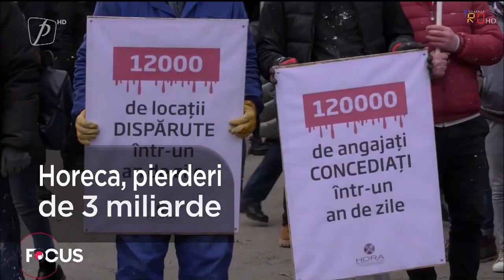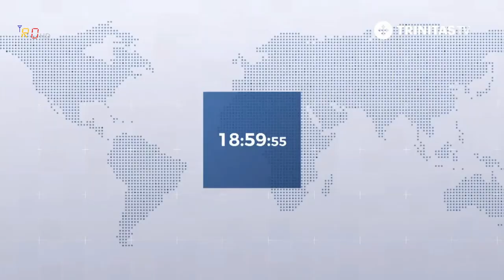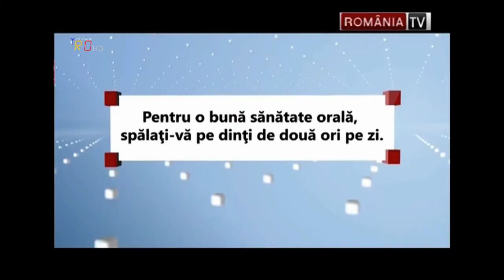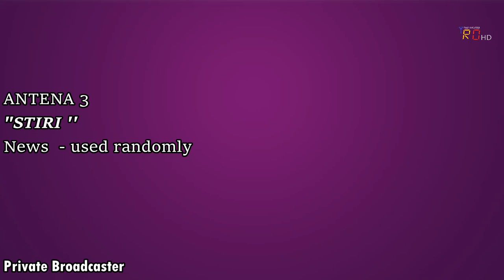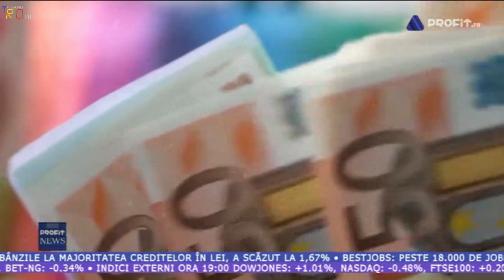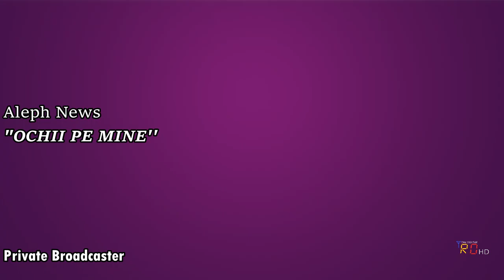Romania News Intros/Openings Compilation 2021 (HD + CC)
All rights held by the respective broadcasters. Made for Educational and Personal Purposes
Click on MORE for a complete list of newscasts and their timecodes
You can ask for the recordings used for making this video by contacting me on Discord: TheIdenterRO#5721

UPDATE 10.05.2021 - B1 TV completely changed their graphics, with new studios too. They say they switched to HD but the feed isn't publicly available yet. Antena 3 added a new program ''News Hour with CNN'', with new craw and the news-line graphics, other idents remains the same

Realitatea Plus - Prime Time News + Day Time News. The song is Hot News by Marc Oliver Vickers, PRS

00:00 Intro
PART 1: GENERAL CHANNELS
00:04 TVR 1 - TELEJURNAL 20
00:37 TVR 1 - TELEJURNAL 14
01:17 TVR 1 - EDITIE SPECIALA (Outro)
01:27 TVR 2 - TELEJURNAL 18
01:49 TVR 3 & TVR MOLDOVA - TELEJURNAL MOLDOVA
02:24 TVR 3 - TELEJURNAL REGIONAL
03:01 Pro TV - Stirile Pro TV
03:27 Antena 1 - Observator
04:02 Prima TV - Focus 18
04:37 Prima TV - Focus La Prima Ora
05:26 Kanal D - Stirile Kanal D 12
05:59 Kanal D - Stirile Kanal D 19
06:23 National TV - Stiri
06:52 National 24 Plus - Stiri
07:19 Trinitas TV - Jurnalul Trinitas
08:05 Metropola TV - Breaking News
08:21 Erdely TV - Hirado
08:59 Agro TV - Stirile Agro TV
09:27 Bucuresti TV - Stirile Bucuresti TV
09:38 Look Sport + - Stirile Look Sport (Sports News)
PART 2: NEWS CHANNELS '
10:14 Digi 24 - Stiri - (mostly used at 15)
10:35 Digi 24 - Breaking News
10:48 Digi 24 - News Alert
10:57 Digi 24 - DigiMatinal (Morning News)
11:22 Digi 24 - Jurnalul de Seara (Evening News)
11:36 Digi 24 - Stirile Serii (Late Evening / Midnight News)
12:04 Digi 24 - Digi 24 Special
12:24 Realitatea Plus - Editie Speciala
12:42 Realitatea Plus - Realitatea Zilei
12:52 Realitatea Plus - Breaking News
13:06 Realitatea Plus - Prime Time News
13:37 Realitatea Plus - Day Time News
14:10 Realitatea Plus - Plus Matinal
14:42 Realitatea Plus - News Room
14:56 Realitatea Plus - Info Plus
15:13 Romania TV -  Breaking News
15:28 Romania TV -  Punctul Culminant
15:51 Romania TV - News Line
16:09 Romania TV - Stirile Romania TV (more rare variant for Hourly News - they use more the Breaking News ident)
16:43 Romania TV - Romania Te Vede
17:01 B1 - Breaking News
17:15 B1 - Buna,Romania
17:38 B1 - Se Intampla Acum
18:03 B1 - Dosar de Politician
18:26 B1 - Actualitatea Cu Tudor Musart
18:51 B1 - Talk B1
19:12 B1 - 360o
19:34 B1 - 8h News (Breaking News + Stiri B1)
20:07 Antena 3 - Breaking News
ANTENA 3 LOCAL NEWS
20:30 Antena 3 Valcea
20:46 Antena 3 Calarasi (montage - edited )
20:54 Antena 3 Pitesti
21:12 Antena 3 Slobozia
21:25 Antena 3 Deva
21:39 Antena 3 - In Gura Presei
21:57 Antena 3 - Sinteza Zilei
22:17 Antena 3  - Subiectiv
22:37 Antena 3  - Stirile Diminetii
23:09 Antena 3 - Stiri (2 variants - with and without Headlines)
23:53 Antena 3 - News Alert
24:12 Profit TV - Profit News
24:51 Aleph News - Stiu
25:37  Aleph News - Ochii pe Mine
25:54 Aleph News - Marius Tuca Show
26:26 Aleph News - Fight News
26:39 Aleph News - Stirile (1 minute of best news)
26:55 Aleph News - Stirile
27:13 NCN - Update (short News programe)